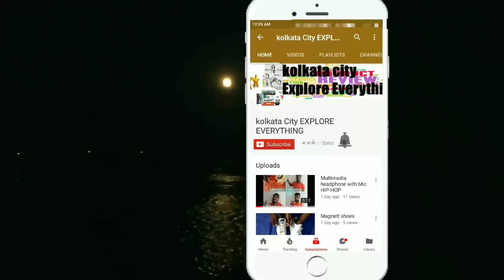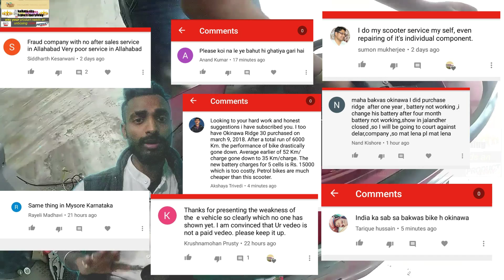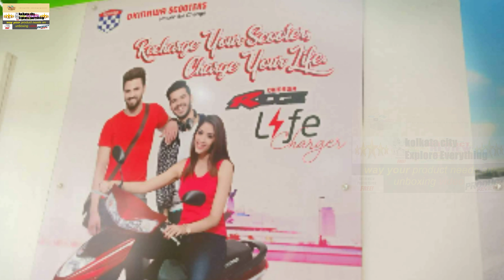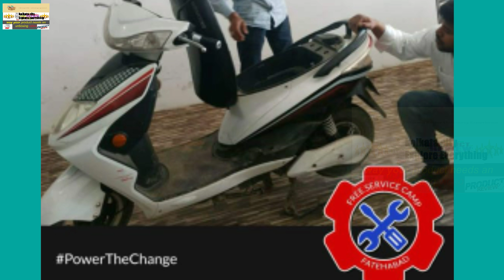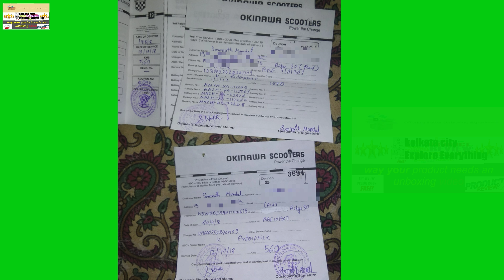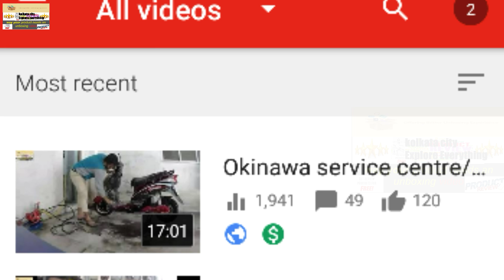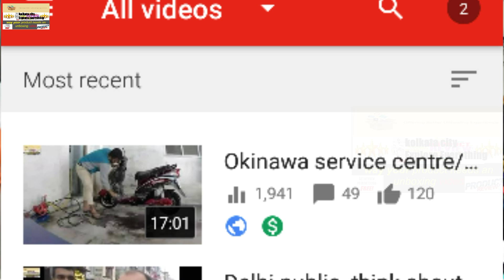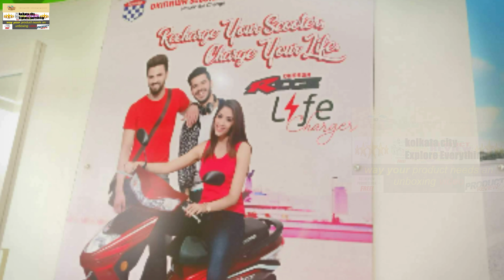👎Okinawa scooter very bad service👎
.AMAZON...
Realme7
Honor 9a
Osmo 3 gimbal
Gorila tripod
 Normal Tripod
Sj cam

AMAZON.

Lead acid battery
36v battery
36v charger
12v charger

Electric scooter
Hero Electric scooter
Electric cycle